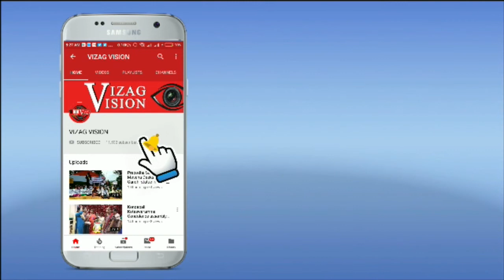Ex Minister Bandaru Satyanarayana Murthy Press Conference in Visakhapatnam Vizagvision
Ex Minister Bandaru Satyanarayana Murthy Press Conference in Visakhapatnam